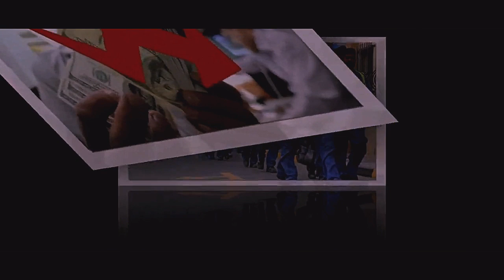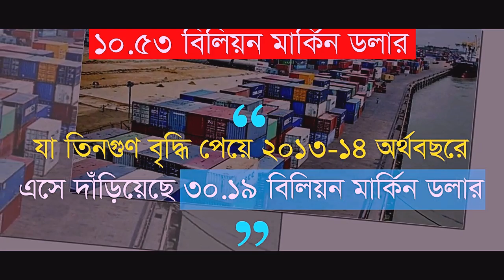কর্মসংস্থান ও আয় বৃদ্ধিতে কাজ করছে সরকার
দেশে ৭৫ হাজার একর জমিতে আগামী ২০৩০ সালের মধ্যে ১০০টি অর্থনৈতিক অঞ্চল প্রতিষ্ঠা, এক কোটি লোকের কর্মসংস্থান এবং আরো ৪০ বিলিয়ন ডলার রফতানি আয় বৃদ্ধির উদ্দেশ্যে বাংলাদেশ অর্থনৈতিক অঞ্চল কর্তৃপক্ষ (বেজা) কাজ করছে বলে জানিয়েছেন প্রধানমন্ত্রী শেখ হাসিনা।

বর্তমান সরকার বেসরকরি বিনিয়োগ বাড়াতে কোনো ব্যবস্থা গ্রহণ করেছে কি না দিদারুল আলমের এ প্রশ্নের জবাবে প্রধানমন্ত্রী তার সরকারের আমলে গৃহীত সব পদক্ষেপের বিস্তারিত উল্লেখ করে বলেন, বেজাকে এ পর্যন্ত ৪টি বেসরকারি অর্থনৈতিক অঞ্চল স্থাপনের জন্য লাইসেন্স দেয়া হয়েছে। এগুলো হল- নরসিংদীর একে খান অর্থনৈতিক অঞ্চল, মুন্সিগঞ্জের আবদুল মোমেন অর্থনৈতিক অঞ্চল, নারায়ণগঞ্জের মেঘনা ইকোনমিক জোন এবং মেঘনা ইন্ডাস্ট্রিয়াল  ইকোনমিক জোন।